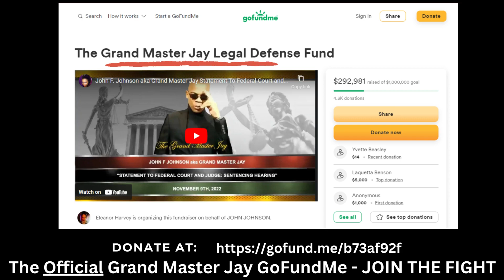The OFFICIAL GoFundMe for Grand Master Jay's Legal Defense Fund.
We Stand in Unity as we Continue to Fight!

THERE IS NO OTHER GFM ACCOUNT!

com for more information on the case for John Fitzgerald Johnson.